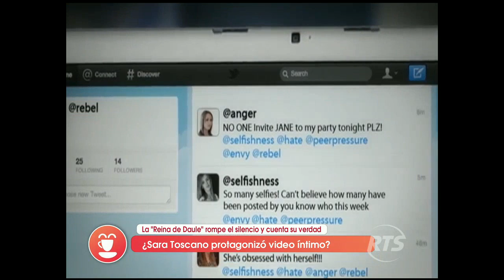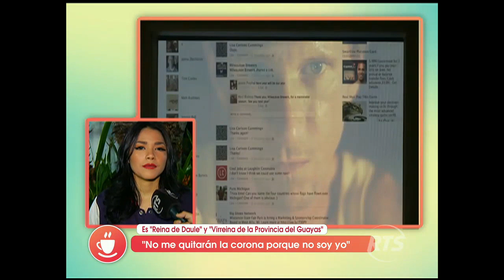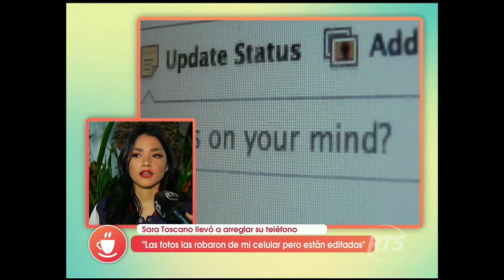¿Se filtraron videos íntimos de Sara Toscano?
La "Reina de Daule" cuenta su verdad

La chica reality afirmó que no es ella la protagonista de los videos y destacó que todo es un falso rumor.